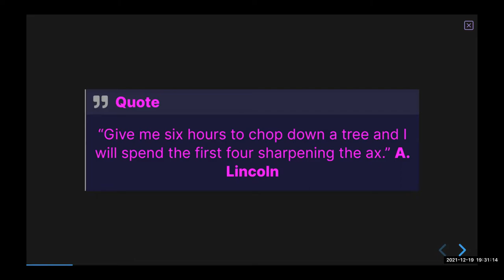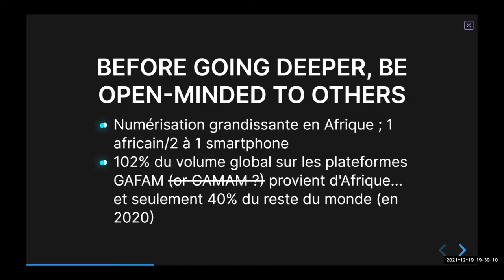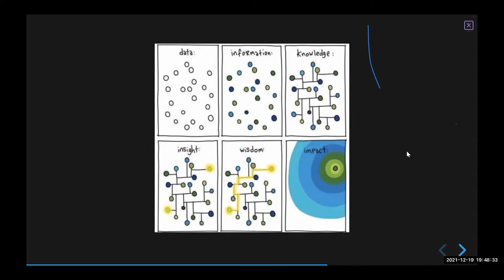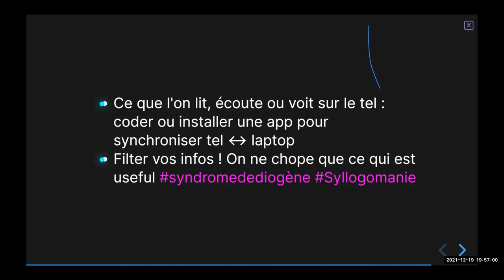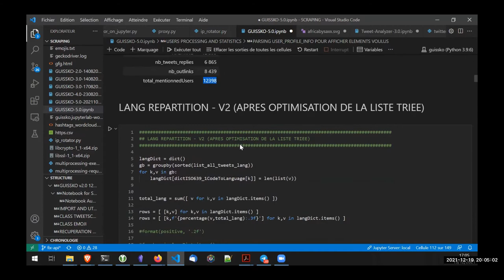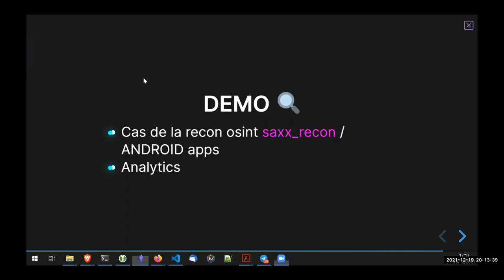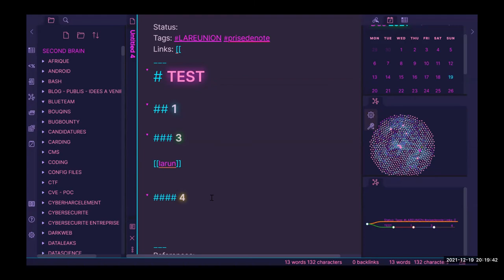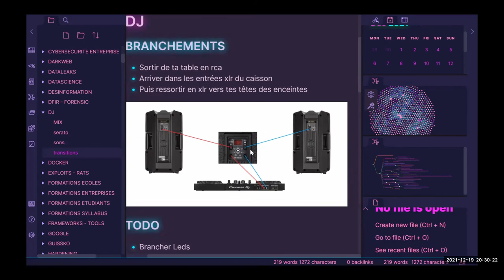Sheo Tech Days Réunion 2021 : Hacker votre cerveau avant le reste: 2nd Brain and Analytics par SaXx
Sheo-Tech Days Réunion 2021: Hacker votre cerveau avant le reste: 2nd Brain and Analytics par Clément Domingo